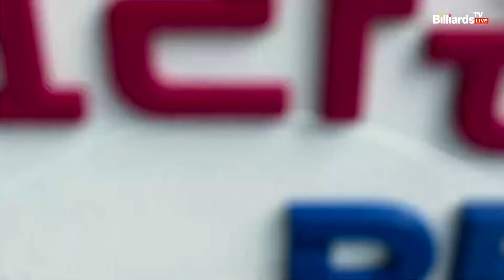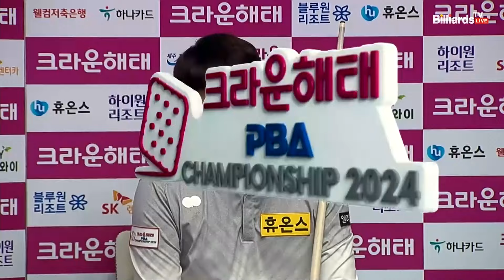최성원vs선지훈 64강 3세트[크라운해태 PBA챔피언십 2024]